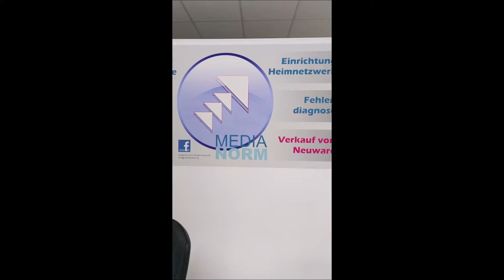DELL inspiron one 2330 HDD tauschen (HDD Upgrade)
Diese Video zeigt, wie das Gehäuse des All In One- PCs DELL inspiron one 2330 auseinandergenommen wird, um z.B. eine SSD einzubauen oder RAM aufzurüsten !!!
HDD Upgrade, RAM Upgrade and Replacement